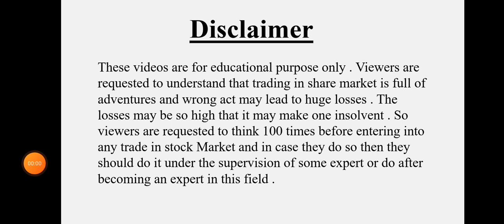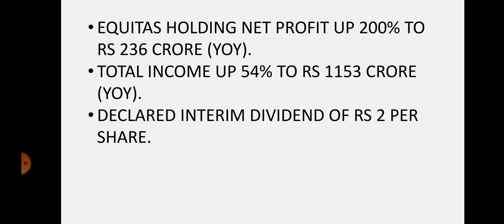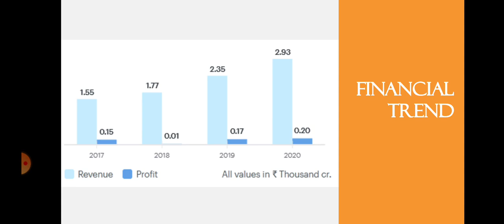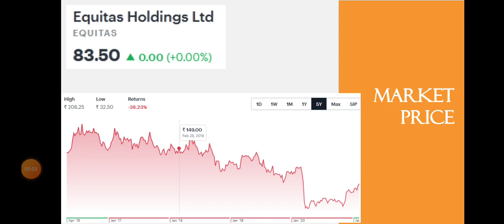Equitas Holding Quarter 3 Results | Equitas Share Latest News | Finance | Dailystock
Source: Tickertape.com
Moneycontrol.com